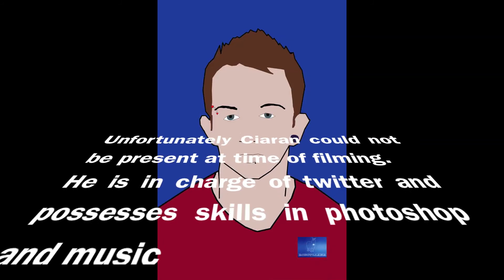Team Robot Llama Introduction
This is a video introducing the member of team robot llama and the project we will be carrying out for the year